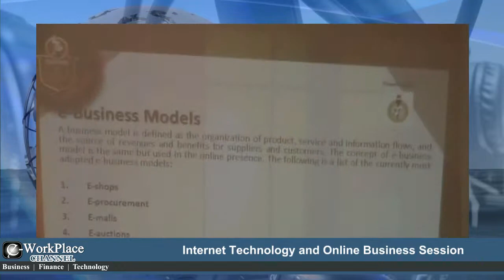NYSC-Batch-A-2014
Short documentary on the Skill Acquisition and Entrepreneurship Development Training co facilitated as powered by Onesimus Technologies